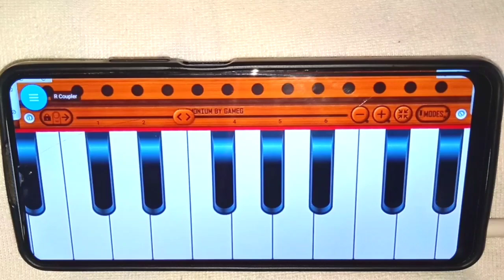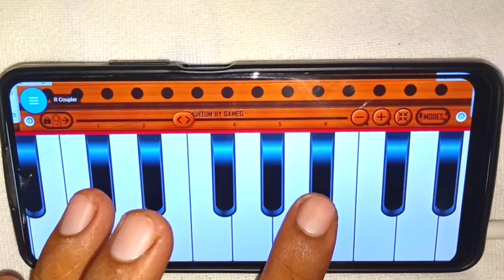धक-धक करने लगा ll मोरा जियरा डरने लगा हारमोनियम से ll आसान तरीके से बजाना सीखे ll